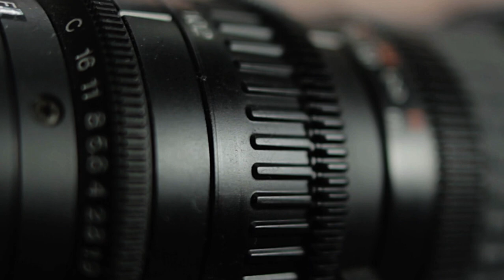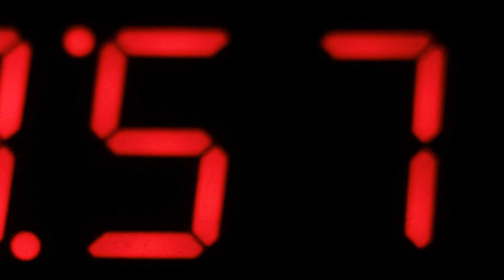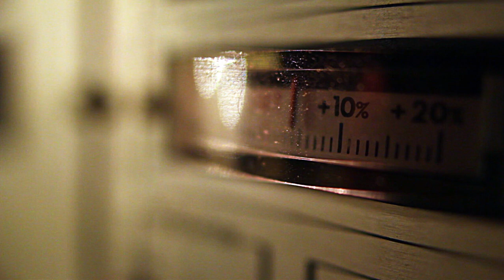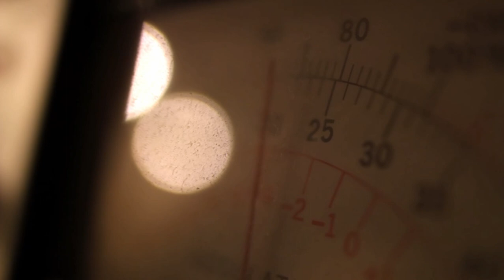Crash Landing (Tracks 1-6)